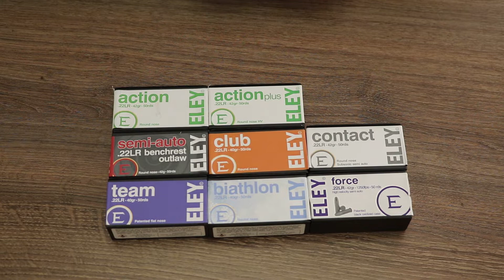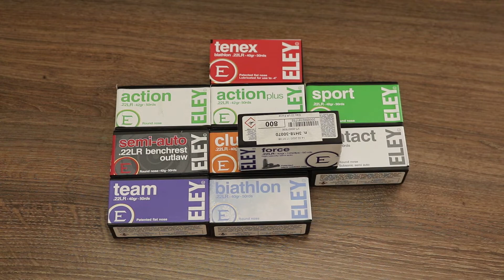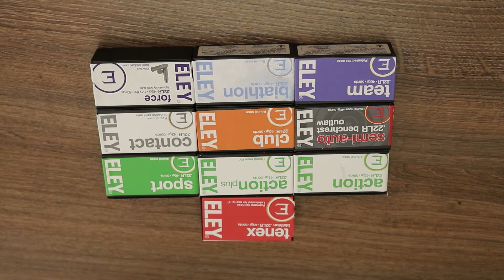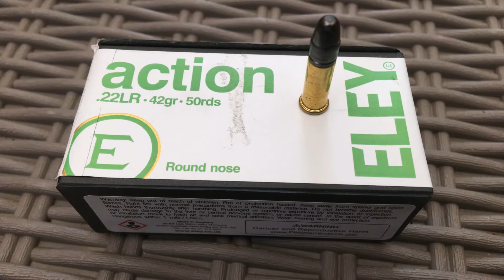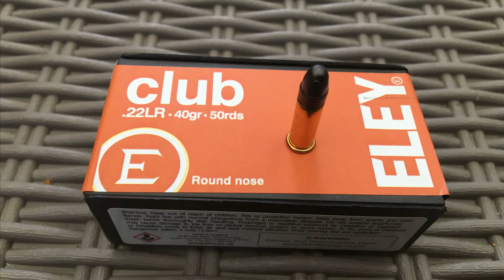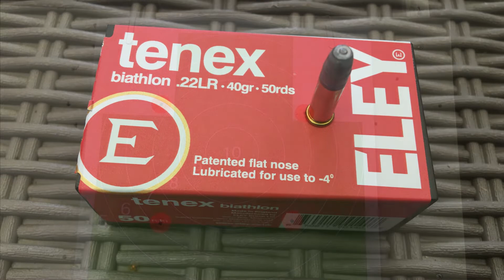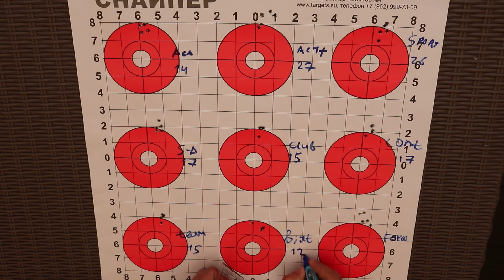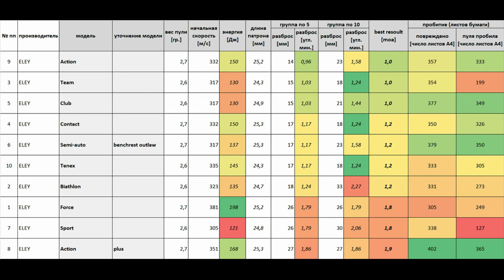Большой отстрел ELEY 22 lr.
Друзья, привет!
Выкладываю долгожданный отстрел спортивных патронов Eley.

Сегодня в обзоре: Tenex, Action, Actin plus, Sport, Semi-auto, Club, Contact, Team, Biathlon, Force.

Проведем традиционный отстрел на кучность группами по 5 и группами по 10 на 50 метров, измерение длины боеприпасов, тест на пробивную способность по листам офисной бумаги. сведем результаты в табличку и сделаем выводы.

Eley Limited — британский производитель патронов к огнестрельному оружию. Исторически компания производила широкий спектр боеприпасов, но сегодня специализируется на патронах .22 Long Rifle для конкурентоспособной стрельбы по мишеням. На Олимпийских играх 2020 года в Токио шесть из двенадцати медалей за винтовку и пистолет были завоеваны с использованием боеприпасов Eley.

Что Вы найдете в этом видео:

00:00 Вступление
00:32 История о производителе
03:23 "...Как страшно жить..."
04:21 Виды патронов Eley (участвующие в тесте)
07:06 Измерение длины патронов
09:35 Отстрел в тире
19:57 Анализ кучности попаданий "группами по 5"
22:12 Анализ кучности попаданий "группами по 10"
22:54 Отстрел на пробивную способность по бумаге
23:37 Результаты отстрела на пробивную способность
25:18 Сводные результаты по патронам.

Внимание!
Данное видео выложено исключительно в научно-познавательных целях, для специализированной интересующейся аудитории и не является призывом к распространению или иным незаконным действиям с огнестрельным оружием. Стрельба проводилась в строго отведенном месте с соблюдением всей необходимой техники безопасности.